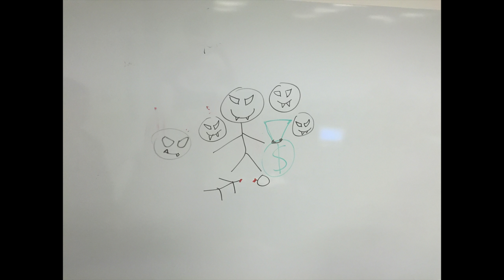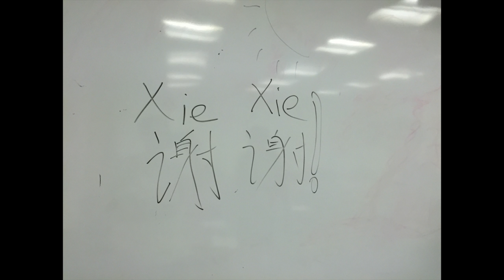Thomas Hobbes— The Story